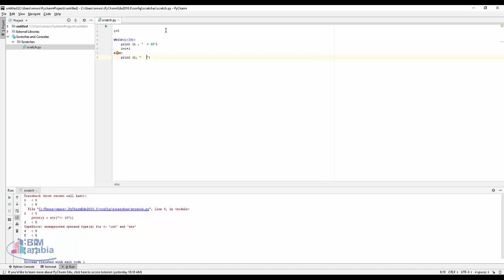python استخدام Else داخل من While Loops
6 شرح بايثون بالعربي Python in Arabic العمليات الحسابية Arithmetic Operators